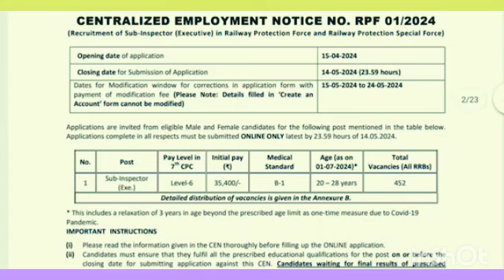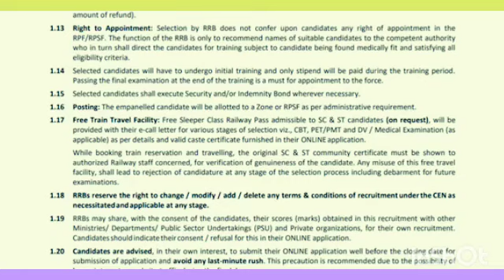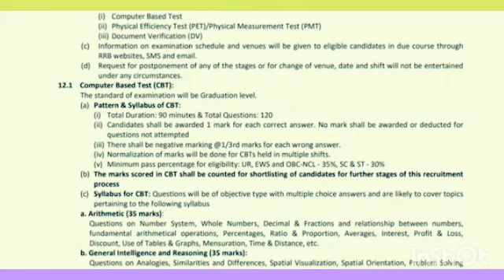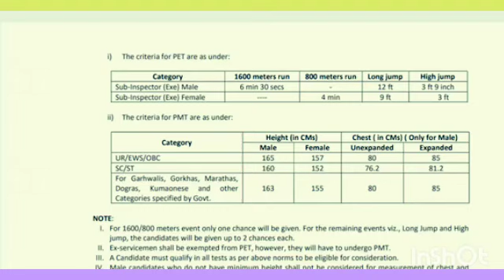Any Degree Holders Can Apply Railway RPF-SI (Sub inspector) Recruitment 2024 ✅ Tamil Exam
Any Degree Holders Can Apply Railway RPF-SI (Sub inspector) Recruitment 2024 ✅ Tamil Exam rpf2024 @wide_study_Tamil

கூட்டுறவின் குழுக்கள் மற்றும் பரிந்துரைகள்

Committees and Recommendations in Cooperative Sector.

drb interview questions,drb interview self intro,DRB Cutoff, DRB Results,
cooperative ,cooperatives ,cooperative exams ,Drb exams ,srb ,srbexams,drb, coopertive exam question, Coopertive exam question paper in tamil, trending, Tndrb, Coopertives, Drb Result, answer key

DRB / SRB COMPETITIVE EXAMS 2023

drb cooperative exam question paper,
drb cooperative exam syllabus in tamil,
drb cooperative exam preparation,
drb cooperative exam syllabus

drb question paper 2020,
El to Do,
drb exam,
drb srb exam 2023,
drb exam model question paper in tamil,
drb exam syllabus in tamil,
drb exam notification 2023,
drb college surat,
drb ration shop result

tndrb,
tn drb ration shop merit list 2023,
tn drb recruitment 2023,
tn drb result 2023,
tn drb ration shop result 2023,
tn drb,
tn drb recruitment 2022

cooperative question,
Anxrar Ulang Part,
cooperative law classes,
cooperative law,
Co-operative Laner,
cooperative society in tamil,
cooperative course details in tamil,
cooperative bank explain in tamil,
cooperative exam,
cooperative bank exam preparation,
cooperative service examination board,

cooperative bank business accountbusiness account cooperative bank
coop bank business accountcooperative bank account opening
co operative bank accountco op bank account
coop business bankingcoop bank business banking
fidelity co operative bankfidelity co op bank
coop bankcooperative business banking
cooperative bank credit cardscobank
co bankingcooperative bank near me
co op bank near meadam & co bank
adam and co bankcoop cu
credit union coopco op credit union online banking
psccu bankelectel online banking
cooperative bank personal loancoop bank personal loan
cooperative bank loan interest rateco operative bank loans interest rates
the cooperative bankco operative bank online banking app
cooperative bcoop bank plc
co operativebank bank

co operative bank personal loan apply onlinecooperative bank home loan interest rate
abhyudaya bank home loan interest rateabhyudaya bank account opening online
co operative bank online account openingcooperative bank personal loan interest rate
cooperative bank loanscooperative bank loan
coop bank loan

cobankco banking
electel online bankingco op bank near me
co op charity bank accountpsccu bank
dcc bankdistrict central co operative bank
cooperative bank near mecooperative bank business account
coop bank business accountbusiness account cooperative bank
cooperative bank charity accountcoop bank
the cooperative bank business accountcooperative bank online banking
cooperative bank plc online bankingthe cooperative bank online
the co op bank onlinethe co op online banking
the co operative bank online bankingcoop personal banking

TNPSC exam Preparation, general knowledge, Tamilnadu General Knowledge,
tamil quiz,
tamil mcq,
TNPSC tamil,
RRB tamil,
TRB tamil,
TRB preparation,